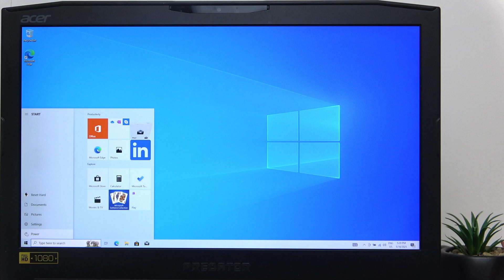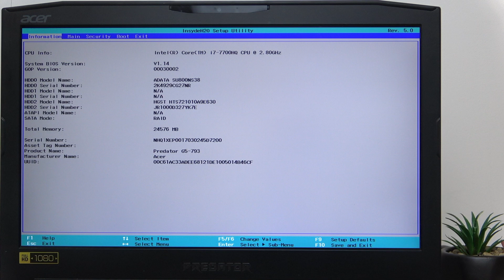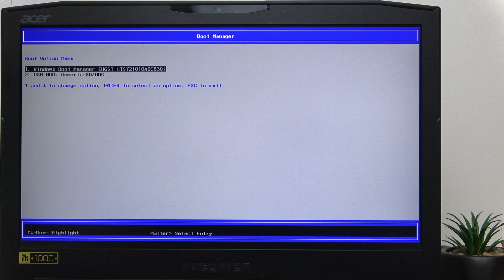ACER Predator 17 – How to Boot from USB Drive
If you need to boot your ACER Predator 17 from a USB drive, this video will show you the exact steps to get it done quickly and easily. Whether you want to install Windows, run a live Linux system, or troubleshoot your laptop, learning how to boot from USB is essential. We’ll cover how to access the boot menu, enable the F12 boot option in BIOS, and select your USB device as the boot source. Follow along to make sure your ACER Predator 17 recognizes your bootable USB drive and starts up from it without any issues. This guide is perfect for anyone looking to change the boot order or use a USB stick for recovery or installation on the Predator 17.

How to boot from USB on ACER Predator 17?
How to enable F12 boot menu on ACER Predator 17?
How to change boot order to USB on ACER Predator 17?

0:00 Introduction and requirements
0:18 Plug in the bootable USB drive
0:37 Shut down the Predator 17
1:00 Power on and access boot menu with F12
1:13 Troubleshooting: Enable F12 boot in BIOS
1:40 Navigating BIOS to enable F12 boot menu
2:00 Save changes and access boot menu
2:23 Select USB drive and boot
2:32 Final steps and summary